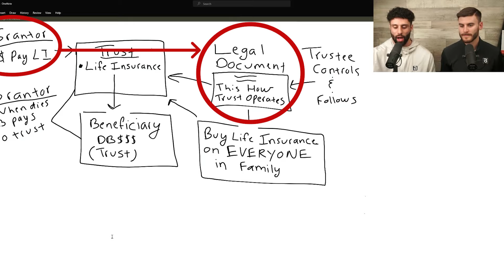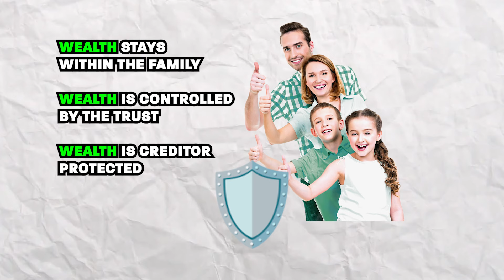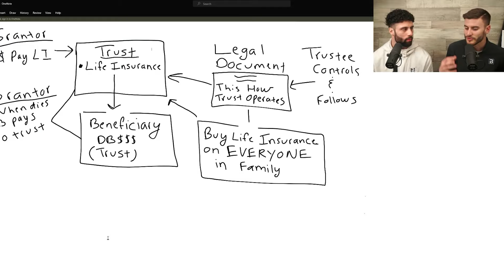The Rockefeller's Method To Creating Generational Wealth!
Today Dom from @AndAsset and I will be walking you through a method and strategy used by the wealthiest families to create and maintain generational wealth. This strategy has been used by the Rockefellers and Vanderbilts, two of the wealthiest families in history. We'll be showing you step by step how they did it and how you can get started for you and your family.

Get Your Questions Answered by one of our Life Insurance Experts